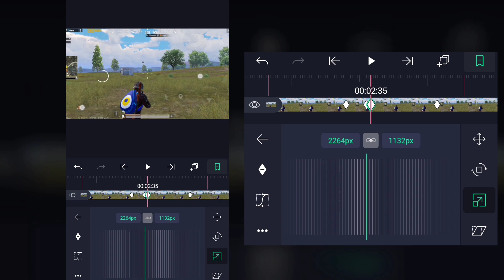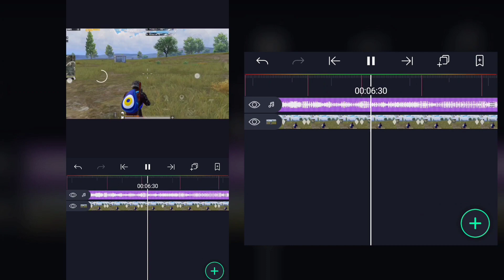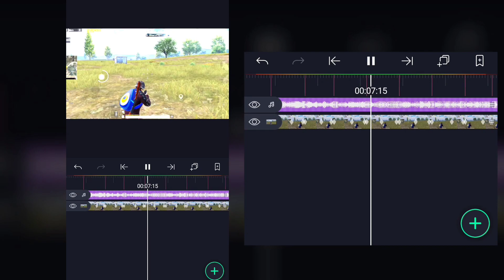Как Сделать Удары на Видео в Alight Motion?Эффект Ударов на Телефоне/Андроид!Эффект для AlightMotion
Накинь слоёв, с тобой Маркофф! И сегодня в этом видео я покажу тебе, как сделать эффект ударов, он поможет многим для создания своего Motion или не Motion контента. Заранее простите меня, видео должно было выйти на другую тему, но для реализации этой темы мне нужно время, до НГ.
Привет всем кто зашёл на мой канал,на этом канал я снимаю туториалы.Если вы любите смотреть видео по дизайну,то этот канал для вас,спасибо за внимание!
📴Мой смартфон-Black Shark
🎞️Программа для монтажа-KineMaster,Power Director,Filmora GO,Alight Motion
🖼️Дизайн-Adobe Photoshop CS6,Ps Touch
🎤Запись звука-Hi Q Recorder
🎧Обработка звука-Wave Audio Editor,Audacity
🍙Вопросы
🧒Зовут-Салижан
🧔Сколько лет-14
🇰🇬Живу-Киргизия